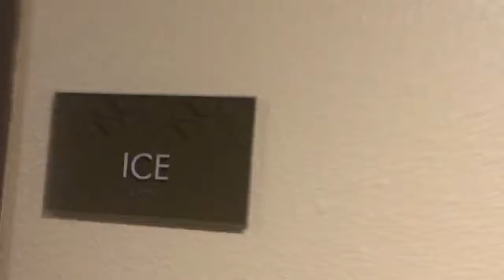Spring Break 2017: 1,000 Subscribers & Astoria Sea Lions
We have arrived in Astoria, Oregon. Our home away from home. We love this place. Let the fun begin.